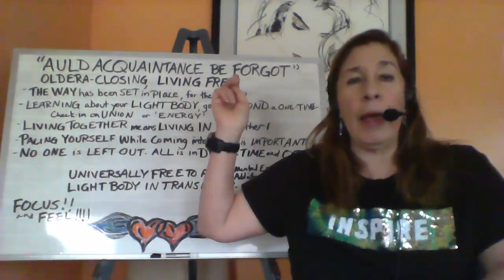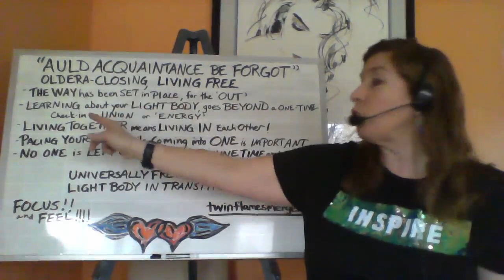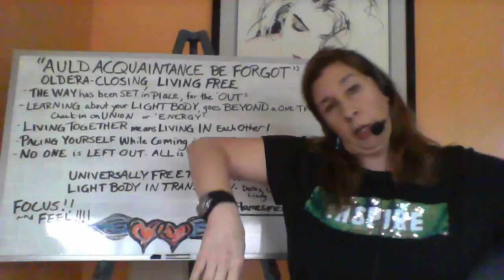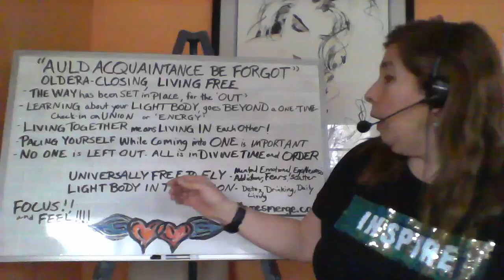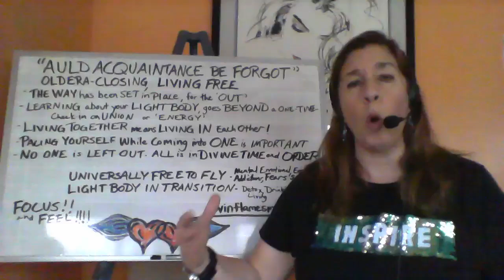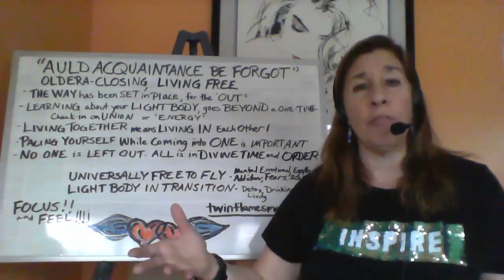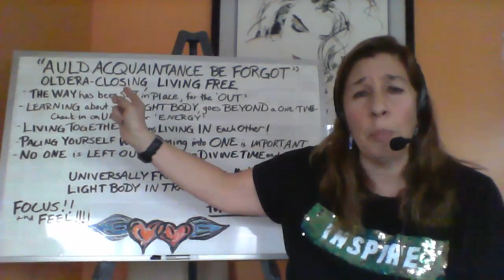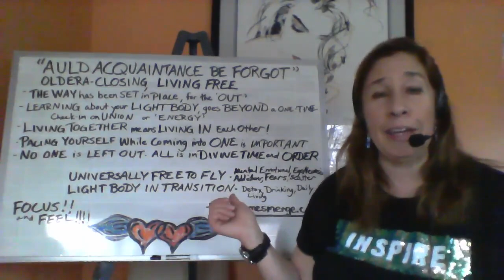Closure of the Karma Level of 4D - Beginning of the End of "Time" construct